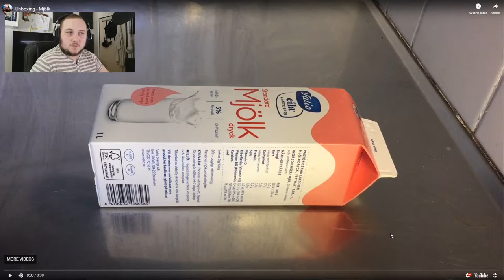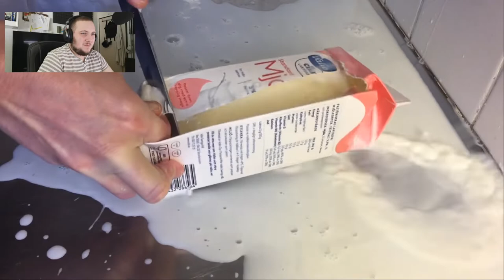Try not to LAUGH muh dudes - Challenge #1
Welp here ya guys have it :v